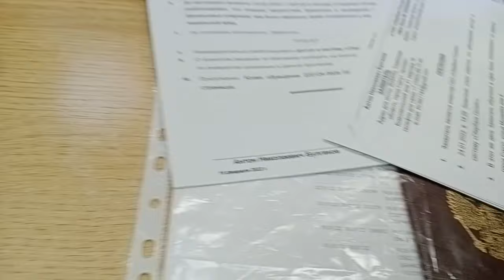Трейлер НЕСИТЕ ВАШИ СКАНЧИКИ или ЖЕНЩИНУ ВЫНУЛИ АВТОМАТ ЗАСУНУЛИ Часть 5 2022.02.24 Сургут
роботизация идёт полным ходом: 22 дня был заблокирован доступ в систему Сбербанк онлайн. 4 раза пришлось приходить в 2 офиса,  был представлен 21 документ в оригинале и оформлено 8 обращений

на ты или на вы?

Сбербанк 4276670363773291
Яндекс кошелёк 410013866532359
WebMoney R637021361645